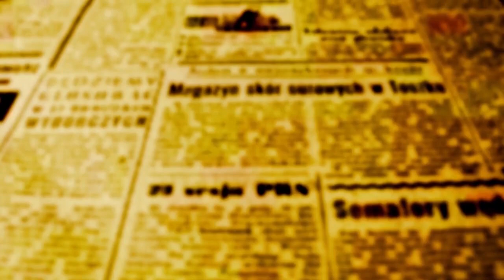SUCESSO: Dom Ângelo Steak Burguer recebe ótimo público na inauguração. Veja as imagens do evento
Casa de lanches do Grupo Caseirinho distribuiu 200 lanches gratuitamente para quem seguiu regras publicadas no perfil Instagram

Centenas de pessoas prestigiaram a inauguração da Casa de Lanches Dom Ângelo Steak Burguer neste sábado. A mais nova atração do Grupo Caseirinho fica no Terminal Shopping no centro de Maringá. Para a ocasião, a direção da Casa ofereceu 200 lanches gratuitamente aos internautas que seguiram regras que a equipe do Caseirinho havia estabelecido previamente.

Os hamburguers da Dom Ângelo são preparados com produtos de primeria qualidade.  O pão é leve e feito com fermentação natural, o hamburguer, é caseirinho; produzido com carnes especiais e elaborado pela equipe de cozinheiras da Casa.

A Casa está em linha com o padrão de qualidade que garantiu a Marcelo Reis e a toda a família de colaboradores do Grupo, prêmios como o Selo Bronze de qualidade no Turismo do Paraná e a presença no Top Of Mind 2023, se classificando entre as quatro marcas mais lembradas na cidade de Maringá.

Confira as imagens da inaguração